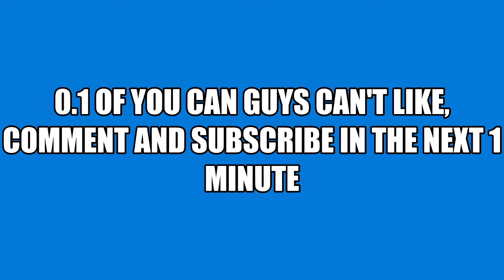OH NOOO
I can't believe Jc is that crazy.

He is getting "revenge" Senior Jc said. but still